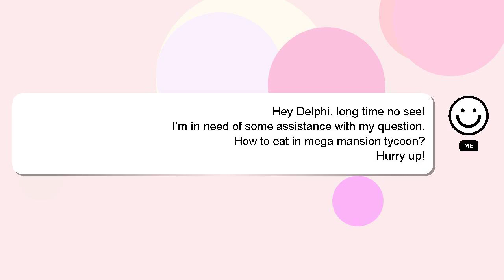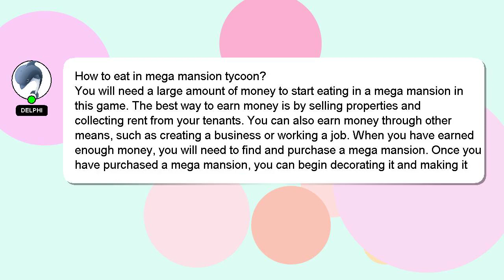How to eat in mega mansion tycoon?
A quick introduction about me, Hello, I am Delphi. I am here to help you get the answers you are seeking. - How to eat in mega mansion tycoon?

I am available to answer your more detailed queries via comments or chat. Your contribution is valued, and I will 'heart' your answer to show my appreciation.

*2 What we are experimenting :*